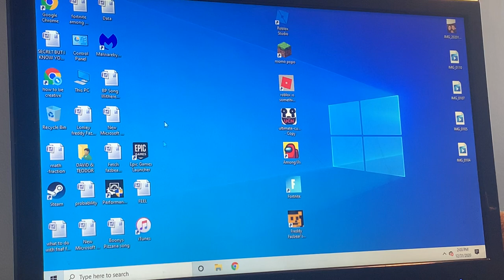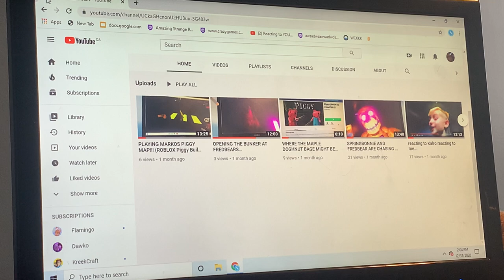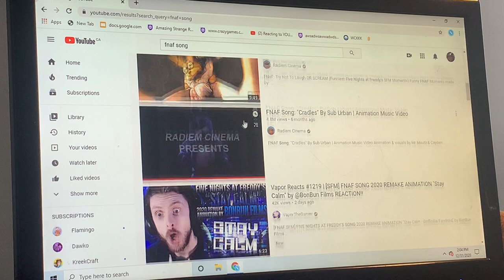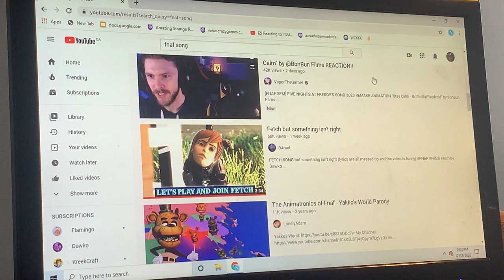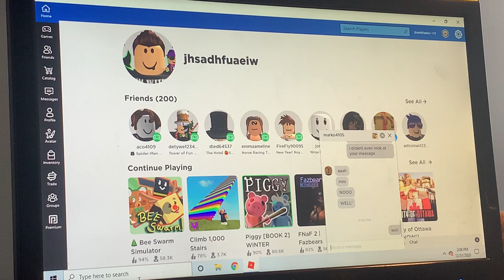OPENNING THE SKY BLUE PRESENT IN BEE SWARM!! (ROBLOX Bee Swarm Simulator)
3 likes for more bee swarm!!m NEXT VIDEO IS 15 SUB SPECIAL!! sorry for the 15 subscriber special to be soo late, its my bad.